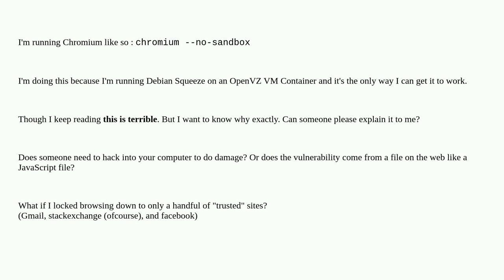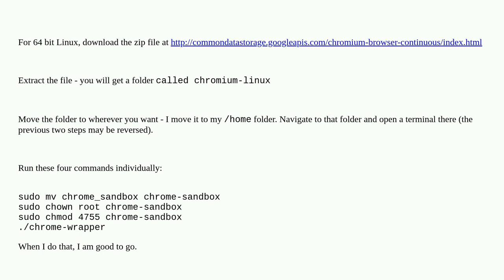Unix: What does the Chromium option --no-sandbox mean?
What does the Chromium option --no-sandbox mean?

A special thanks goes out to the awesome community

  sandbox browser security chrome